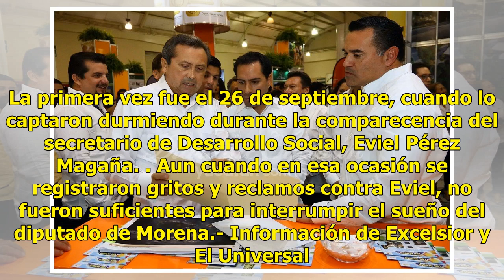Diputado justifica que se quedó dormido por "mal del puerco" - El Diario de Yucatán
MÉXICO.- El diputado de Morena, Manuel Huerta Martínez justificó el quedarse dormido durante una sesión al comentar que “es una cuestión fisiológica”. Durante una entrevista Huerta aseguró que “es normal y ocurre después de comer” pues según dijo el sistema digestivo capta la mayor parte de la energ...